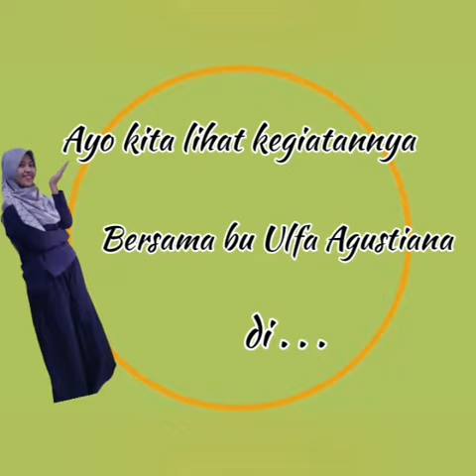Resep Takjil Sederhana "Kurma Keju"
Assalamu'alaikum ayah bunda dan teman-teman. Siapa disini yang suka bingung, kira-kira nanti berbuka dengan menu apa ya? Nih Ibu Ulfa punya resep yang mudah tapi menarik lho. Kita Coba yuk "Kurma Keju"